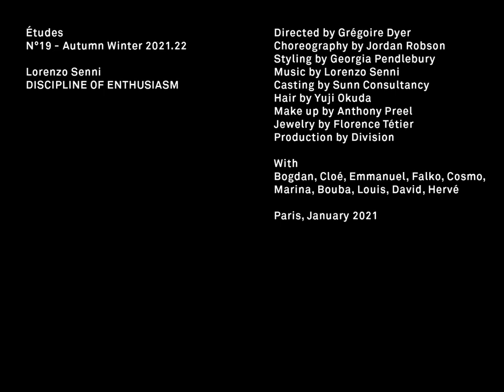Études N°19 - Autumn Winter 2021.22 - Official Video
Études N°19
Autumn Winter 2021.22

Lorenzo Senni
DISCIPLINE OF ENTHUSIASM

Directed by Grégoire Dyer
Choreography by Jordan Robson
Styling by Georgia Pendlebury
Casting by Sunn Consultancy
Hair by Yuji Okuda
Make up by Anthony Preel
Jewelry by Florence Tétier
Production by Division

With
Bogdan, Cloé, Emmanuel, Falko, Cosmo, Marina, Bouba, Louis, David, Hervé

Paris, January 2021